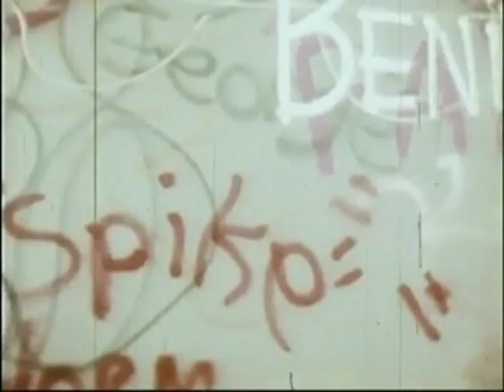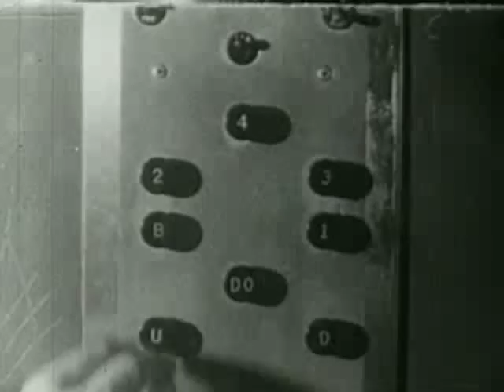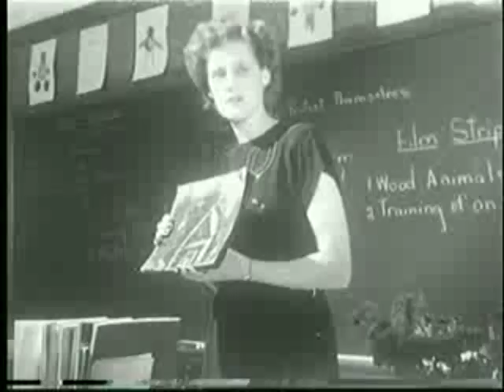Pedestrian- Blind Dates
From the album "Unindian Songs Vol. 1"